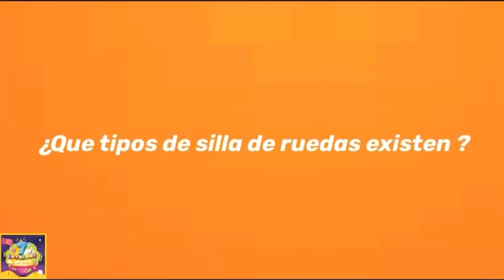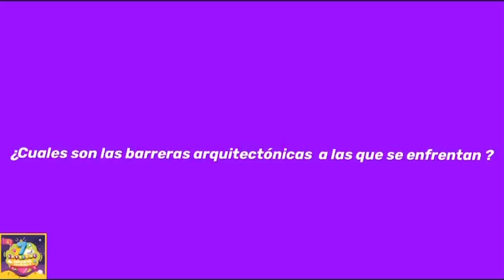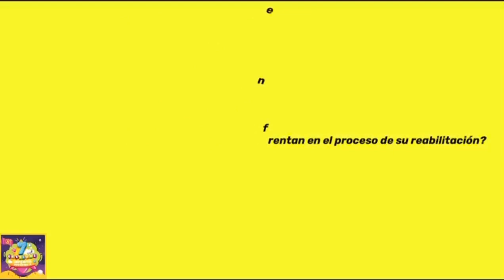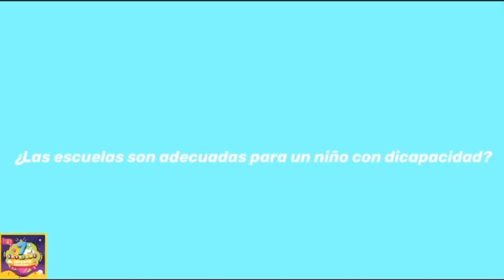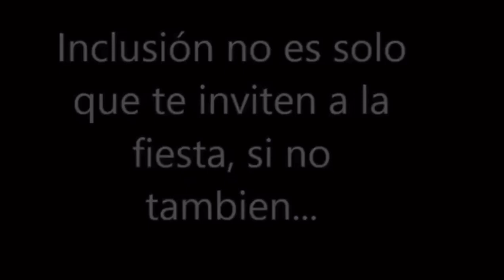7º Festival Infantil Processo4 / Taller de conciencia y discapacidad 1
Desarrolla en los asistentes habilidades técnicas, y formas de empatía, para la convivencia con personas con discapacidad que utilizan silla de ruedas.

Jugando veremos la diferencia entre silla hospitalaria y silla activa, barreras arquitectónicas y sociales, así como el lenguaje incluyente y la filosofía de vida desde la mirada de chicos con discapacidad.